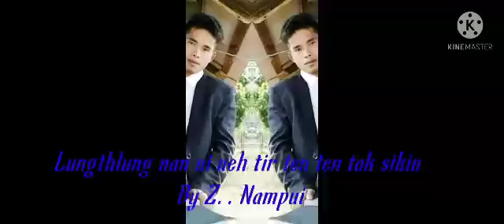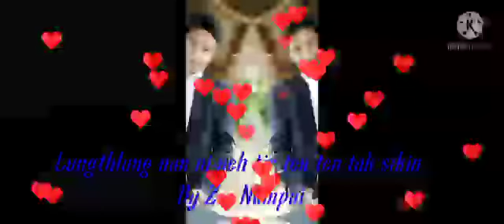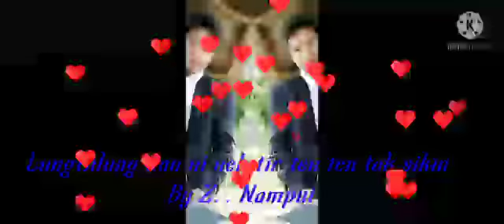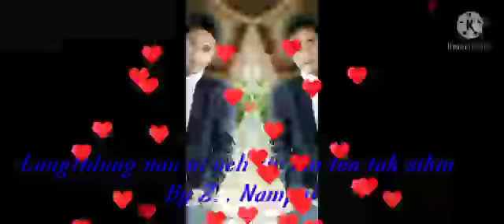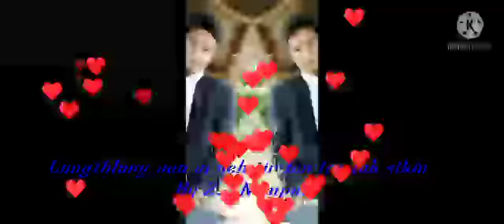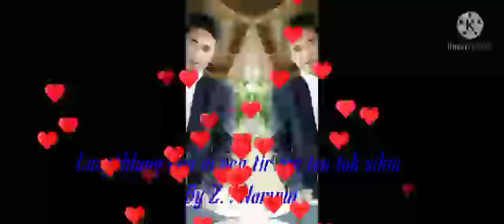Lungthlung nan ni neh tir ten ten tak sikin-Phuatu Pu.Lalchonga Nampui Fiangpui Assam .By Z.Nampui